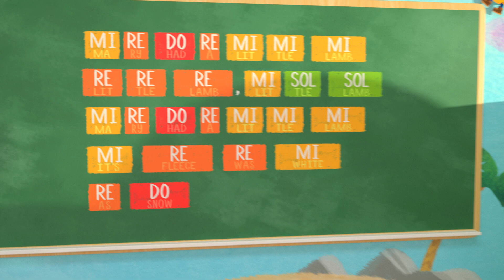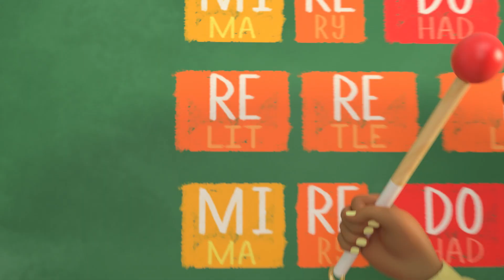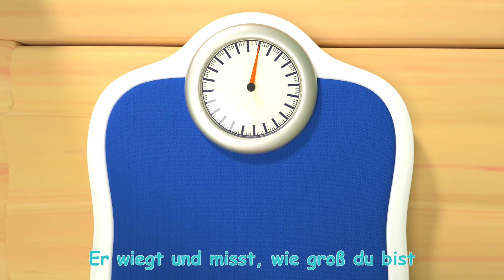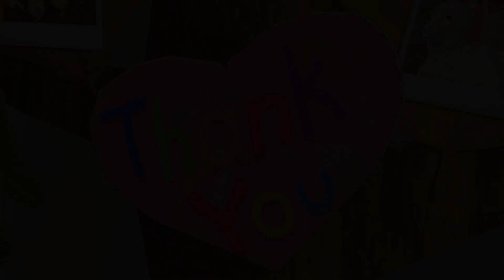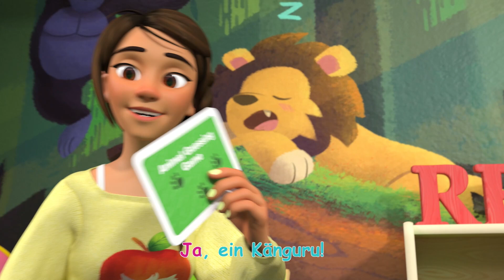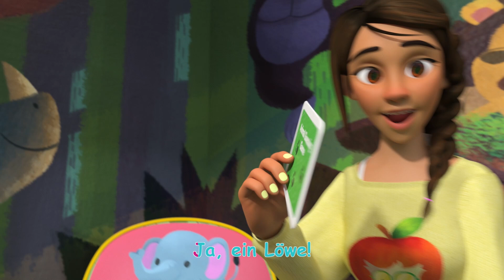Musiklied | Kinderlieder und Cartoons | CoComelon | Moonbug Kids Deutsch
Musiklied
Singe und tanze mit zu diesem lustigen CoComelon Musiklied.

Musiklied 0:00
Untersuchungslied 3:29
Das Fußballlied 5:52
Dankeslied 1 8:44
Das Sport-und-Trainingslied 11:48
Das Tiere-Rate-Lied 14:11
Das Händewaschlied 17:41
Du kannst Fahrrad fahren 20:53
Lied vom verlorenen Zahn 24:10